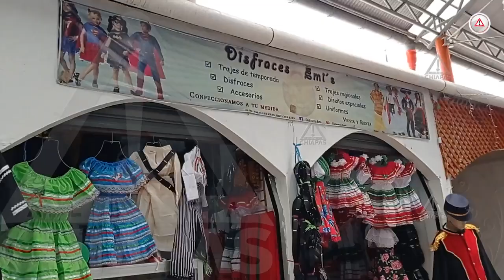¿Ya tienes lista tu mudada para dar el grito?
Comerciantes de TuxtlaGutiérrez, Chiapas, se preparan para tener listos los trajes regionales y disfraces para conmemorar la noche del Grito de Independencia.